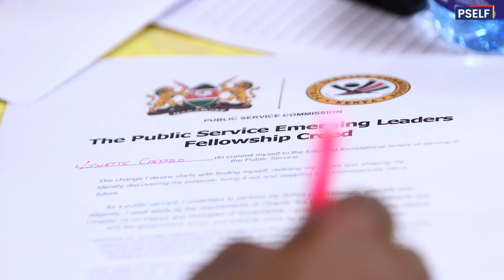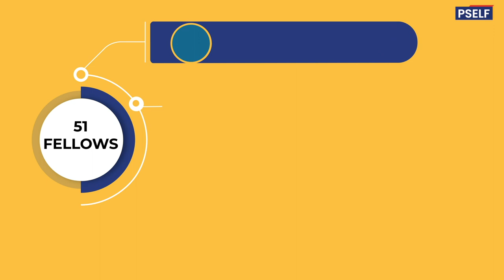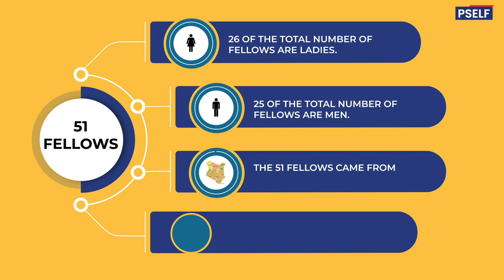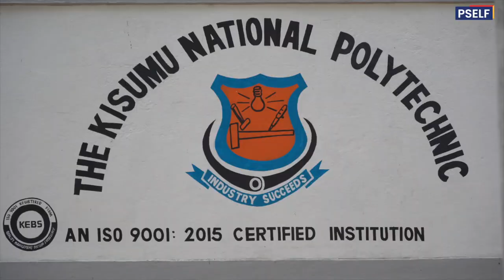Public Service Emerging Leaders Fellowship (PSELF) Programme, Cohort 1 Documentary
After a year of implementing the PSELF programme, what are the gains, hits, and misses? What has been most outstanding to the Fellows? And what lessons do we draw from this first year?

Our Fellows, partners, and facilitators share thoughts on these and other areas.